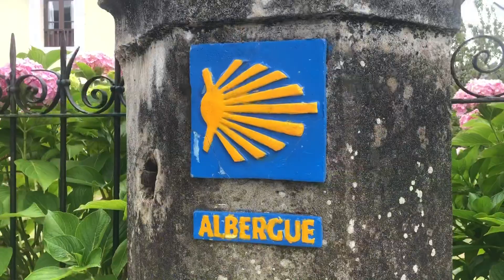Camino 37º Primitivo Agosto 2019 Parte 2ª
De Paladín a Cornellana el 4 de agosto de 2019...